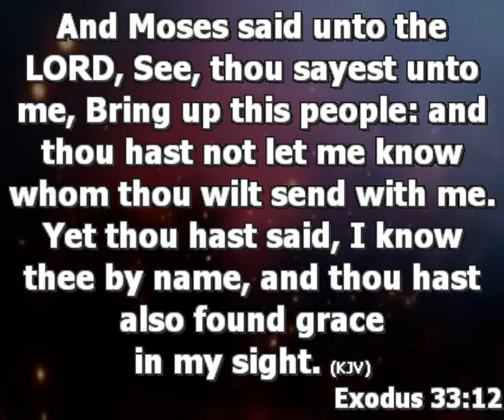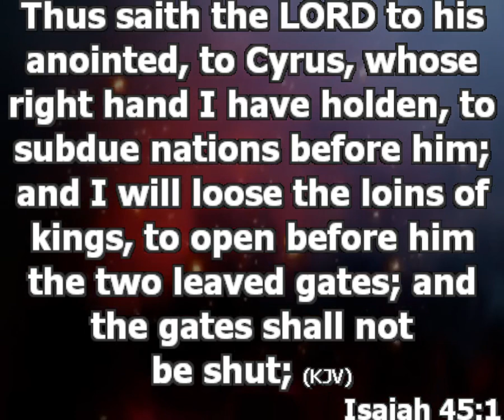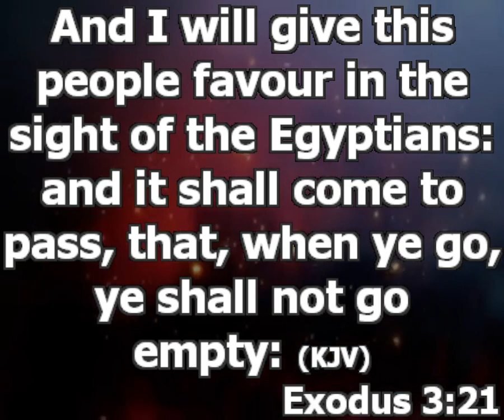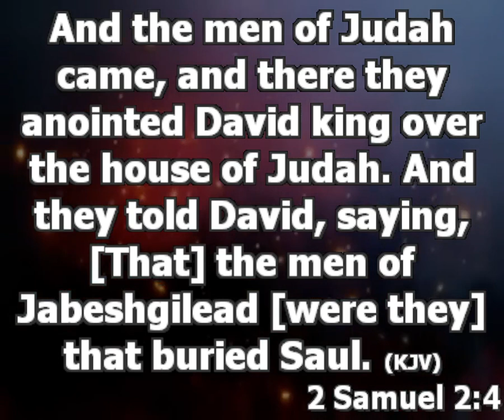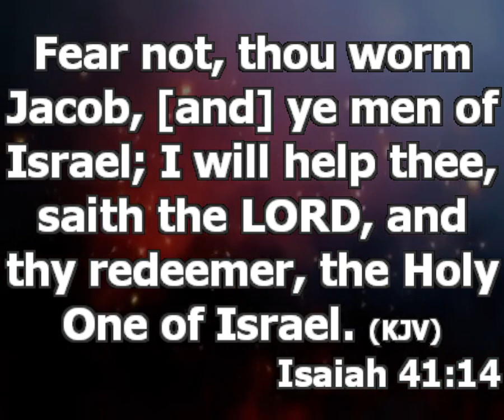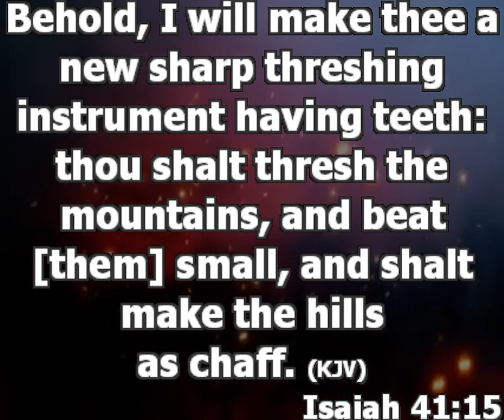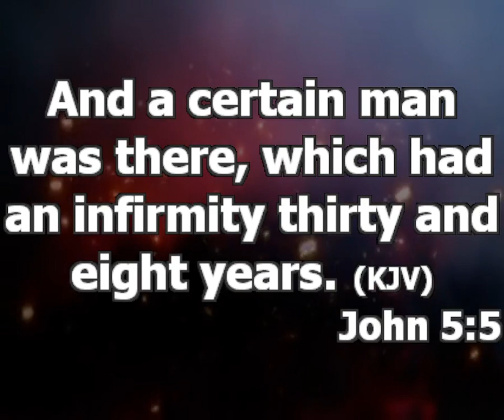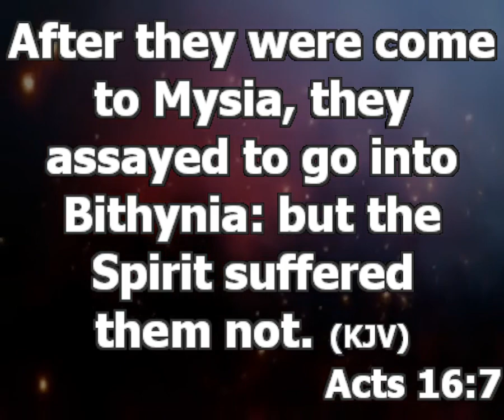Unction For 2nd Half | Pastor Princewill Afolabi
Topic: Unction For 2nd Half
Text: exo 33:12-15
Unction Is grace and anointing.
There is no success without the presence of God
The most important relationship in your life should be your relationship with God

Benefit of God’s presence [Isaiah 45:1-3]
1. Open doors and breakthrough
2. Victory over every obstacles
3. Gods presence makes every crooked ways straight and give you direction
4. Direction to where riches are hidden

Prayers
1. Exodus 3:21, I call for favor for a glorious second half, July to December in the name of Jesus
2. May the spirit of the waster never succeed to waste this 2nd half of the year for me in the name of Jesus
3. By the power of your favor I begin to ascend into the realm of glory and honor in the name of Jesus
4. 2 Samuel 2:4, 1 Chronicles 12:1, Let relationship favor me this 2nd half in the name of Jesus
5. This 2nd half of the year, I will enjoy timely help in the name of Jesus
6. Isaiah 41:15, I begin to do great things this 2nd half of the year in the name of Jesus
7. O lord use my hands to build big and great things in the name of Jesus
8. Every Altar, Every covenant, Every prophesy fighting the emergence  of great things in my life, you are destroyed now in the name of Jesus
9. John 5:3-5, I call for the miracle that will change my level for good in the name of Jesus
10. Acts 16:6-7,